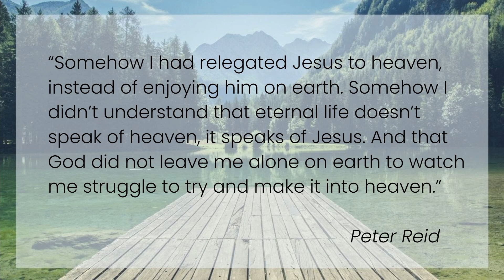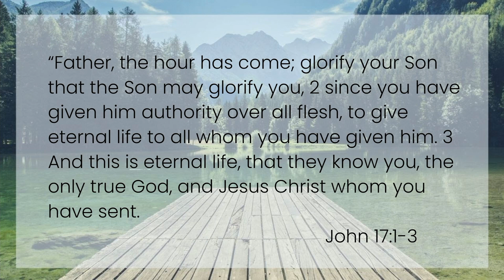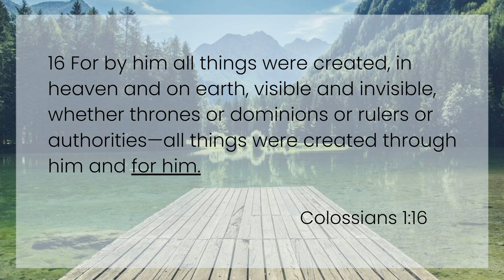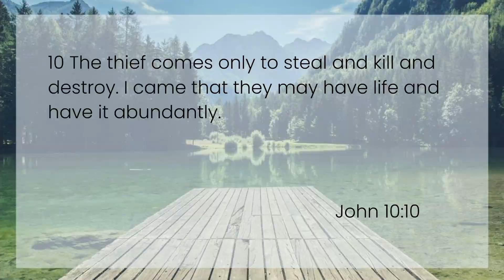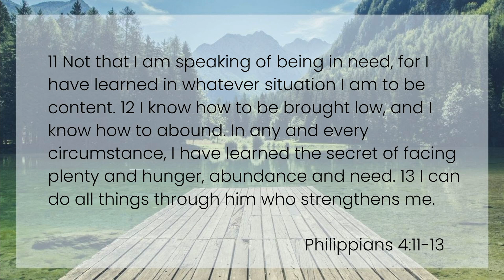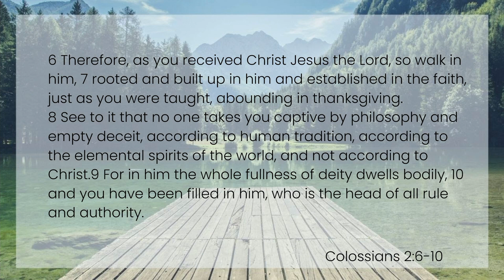03/21/2021 - Caleb Smith